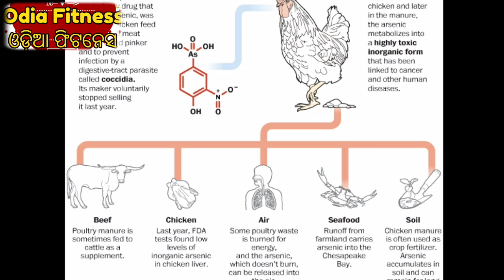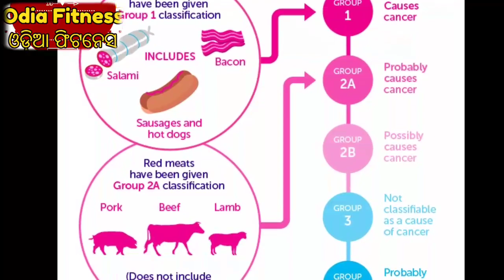ଚିକେନ ଖାଉଥିବା ଲୋକ ସାବଧାନ କାରଣ ଚିକେନରେ ଥାଏ କ୍ୟାନସର ସୃଷ୍ଟିକାରୀ ସାଂଘାତିକ ଧରଣର ଜୀବାଣୁ